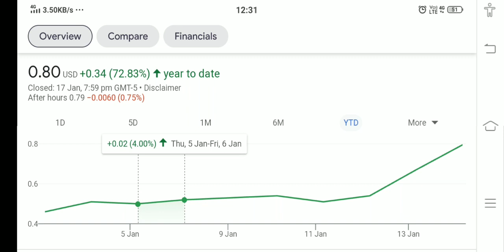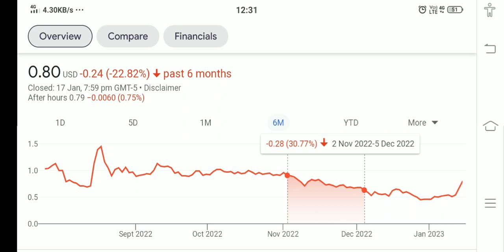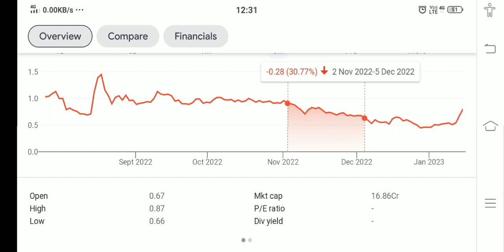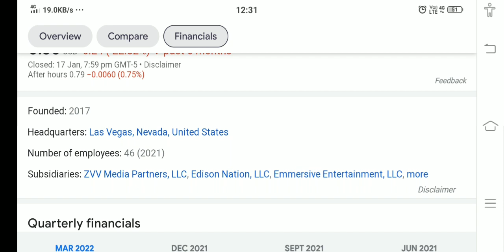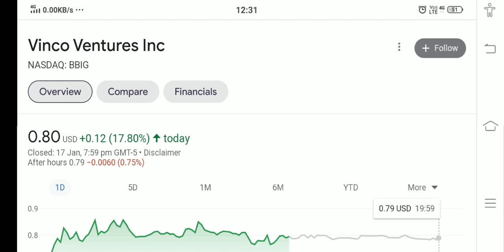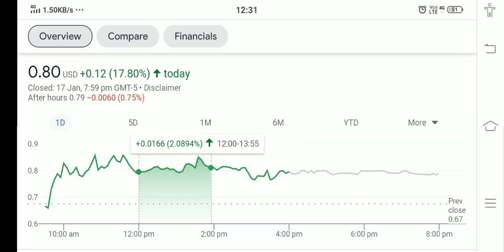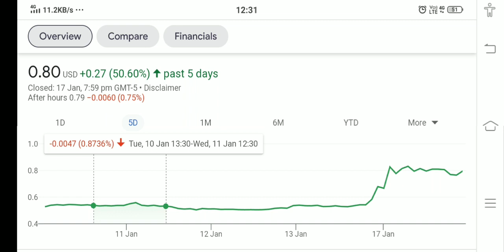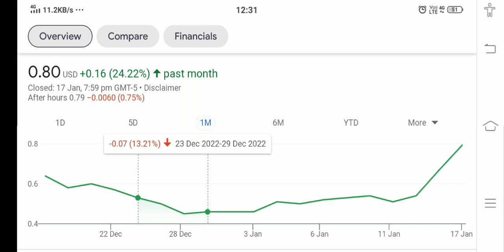VINCO VENTURE STOCK !! WHY VINCO VENTURE HIT %10 PRICE